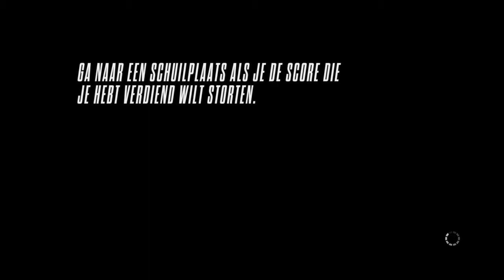Playstation 4 : Need for Speed Rivals racing justtooeasyy